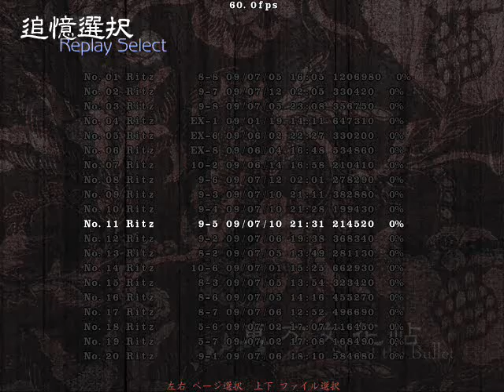Shoot the Bullet 9-5 Elixir "Mercury Sea"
I think it was meant to be a complex pattern, but it's pretty broken. You can pretty much sail any way you want to.